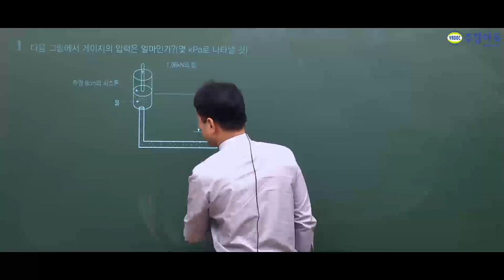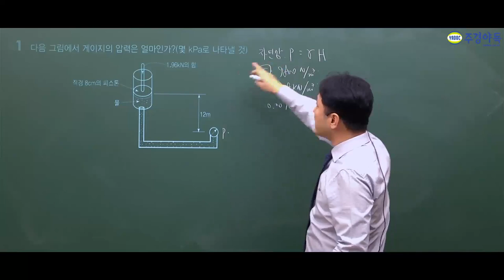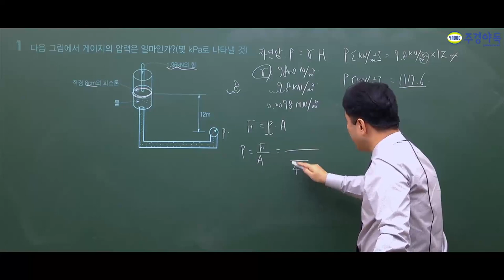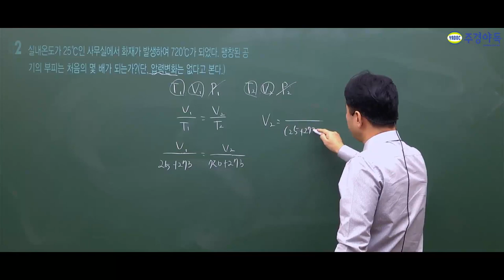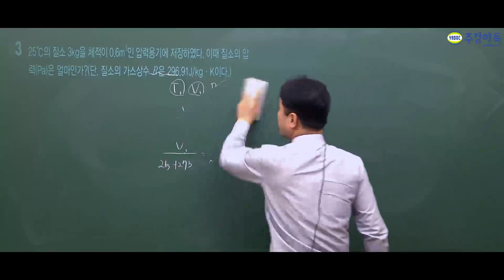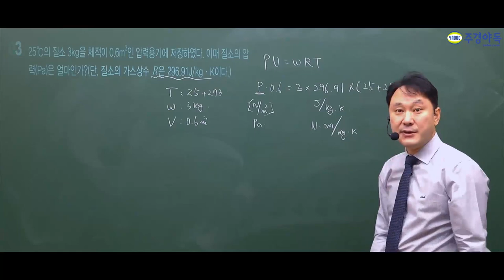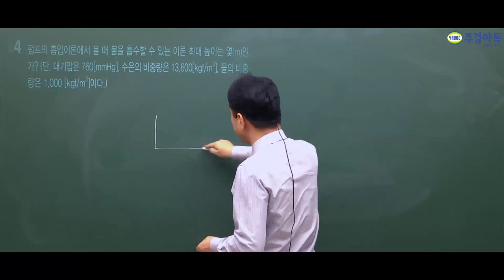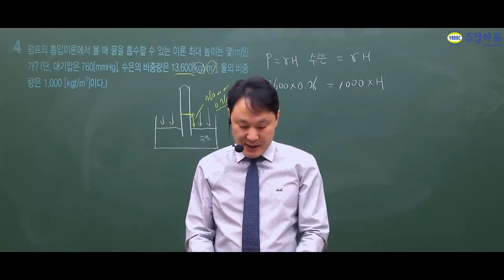소방설비기사 기계 실기 문제풀이 같이 풀어봐요!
소방설비기계기사 실기 문제는 어떤식으로 나올까요?

*1~4부 중 4부 영상입니다. 감사합니다.*

주경야독 소방설비기계기사 사이트 바로가기